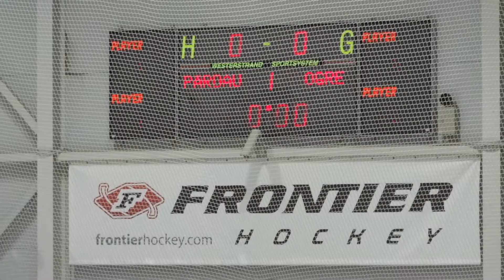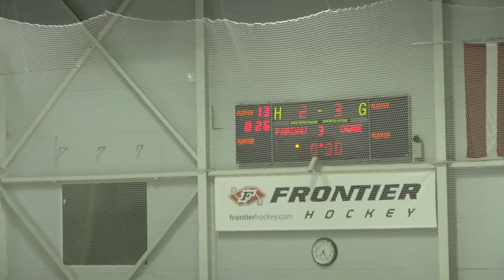LBJMH U14 Pārdaugava 03 - Ogre Juniors 2-3 (Volvo SC) 25.02.2017